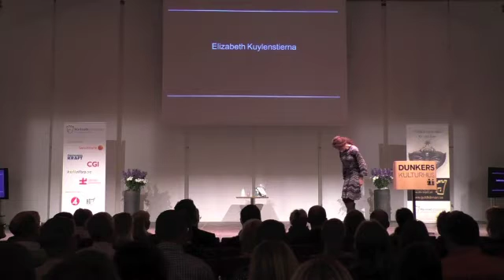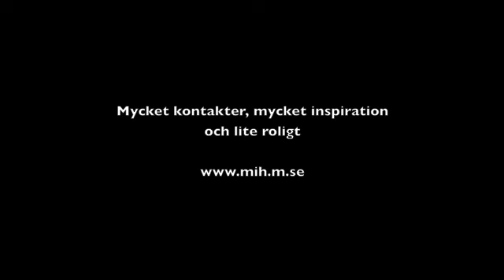Elizabeth Kuylenstierna på Frukostklubben 140926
De flesta svenskar går till jobbet för att de måste, och bara en liten del skulle fortsätta jobba om vi inte behövde. Dessutom tror vi att arbetsglädje ska ordnas av någon annan. Men det är lättare gjort än vi tror och allt börjar med ingen annan än du själv. Elizabeth Kuylenstierna inspirerar, vrider och vänder på våra attityder, hur vi förhåller oss till varandra och oss själva och lär oss bli mer generösa, tillåta oss att ta plats och utvecklas genom att hjälpa varandra växa.